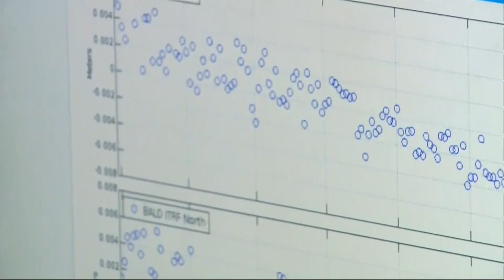USGS Says 3 California Volcanos Pose High Threat of Eruption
The United States Geological Survey rates Mount Shasta, Lassen Peak and the Long Valley Caldera near Mammoth Lakes among the volcanos in the U.S. most likely to deliver a catastrophic eruption. Maria Medina reports. (10-25-18)